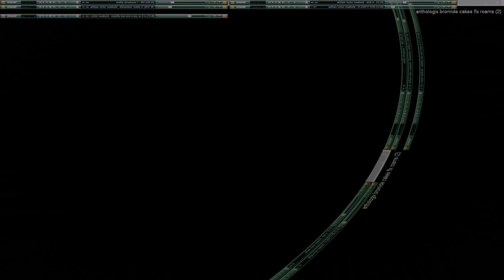Movie 24 10 02 02h37m46s series Z part two time puppets